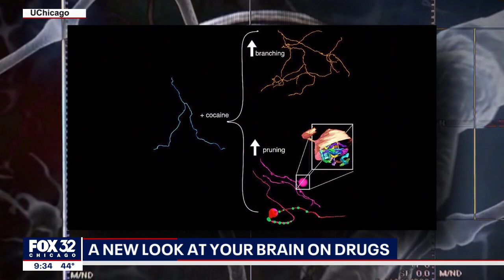Chicago researchers lay out more detailed picture of what drugs do to our brains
Since the late 1980s, we thought we had a good idea of what drugs do to our brains. Now, researchers in Chicago have an even more detailed picture.